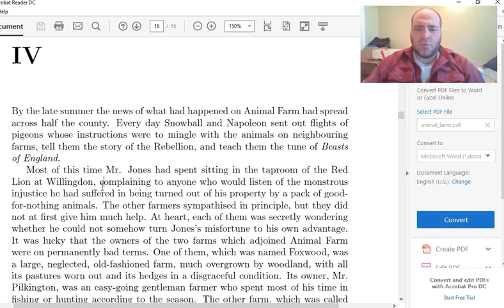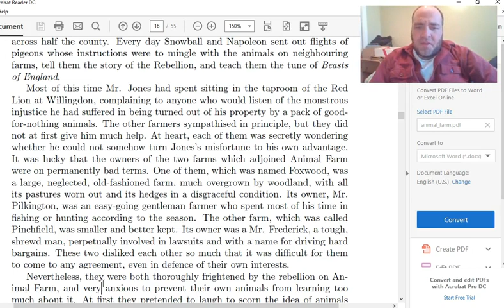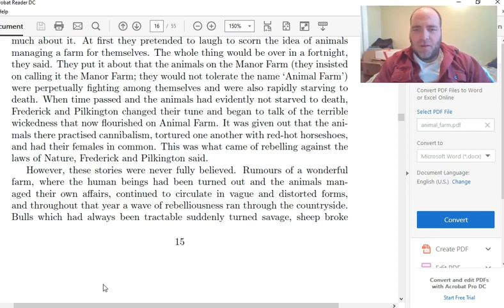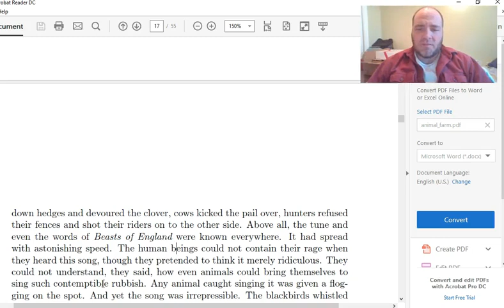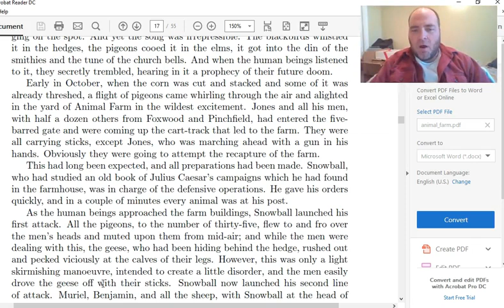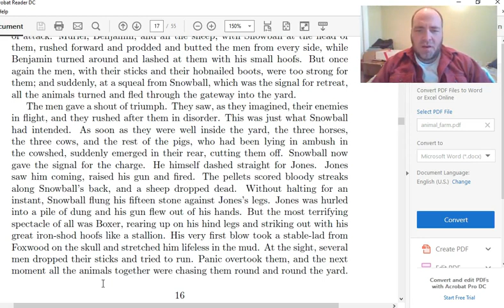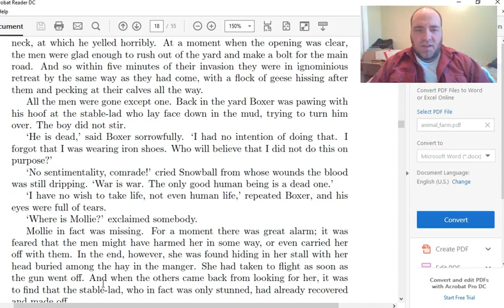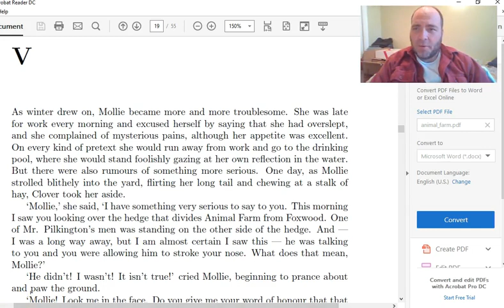Animal Farm Chapter 4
Animal Farm by George Orwell Read Aloud with Analysis, English 9.